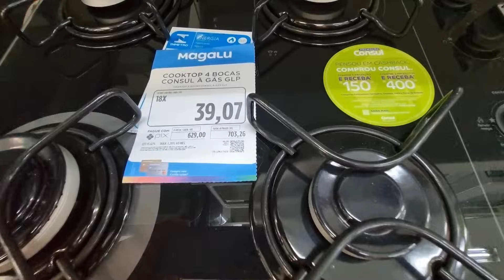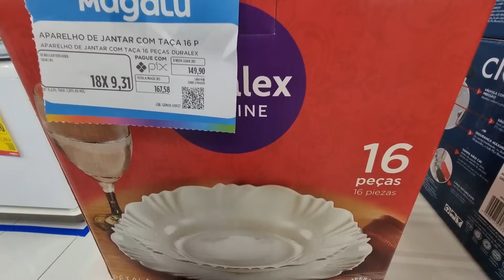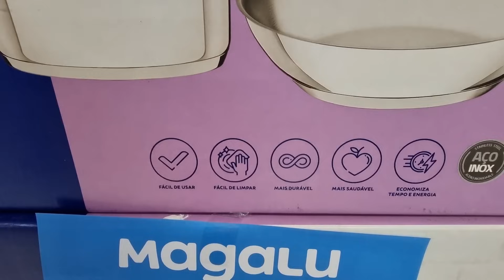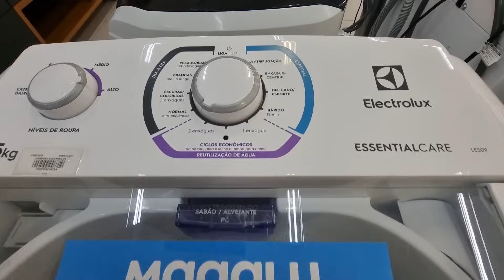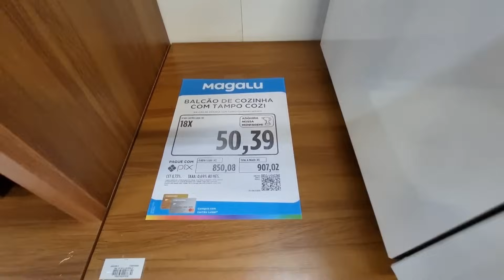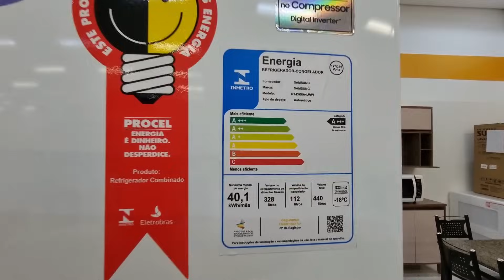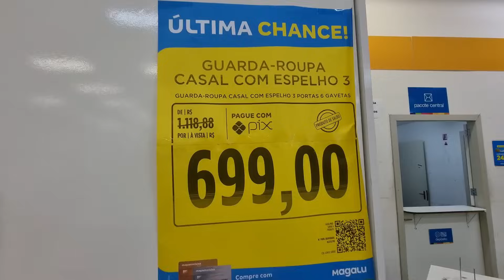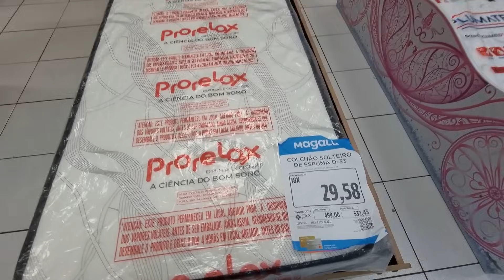MAGAZINE LUIZA - ACHADOS EM OFERTAS PARA O LAR - SOFÁS PROMOÇÃO COZINHAS MESAS E DESCONTOS MAGALU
OI  AMORES HOJE TEM PREÇOS ARMARIOS DE COZINHAS, SOFÁS, MESAS PANELAS MOVEIS PRA SALA QUARTO ELETRODOMÉSTICOS ELETROPORTATEIS  UTILIDADES DOMESTICAS E MAIS DESCONTOS OFERTAS ACHADOS PROMOÇÃO LIQUIDAÇÃO COMPARTILHEI  PESQUISA DE PREÇOS DA MAGAZINE LUIZA EM SÃO PAULO ASSISTA ANTES DE IR ÁS COMPRINHAS PRA VOCÊ SEU LAR E ECONOMIZE